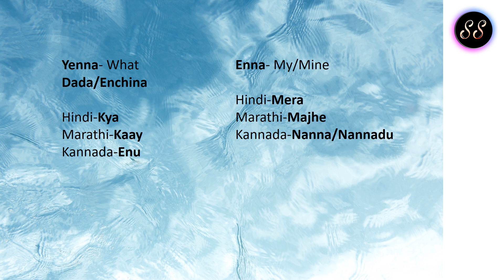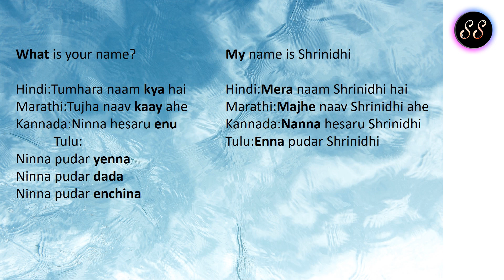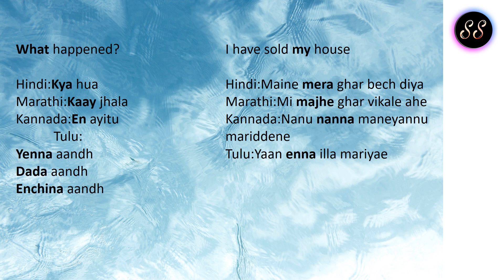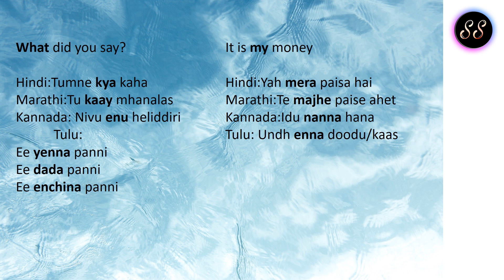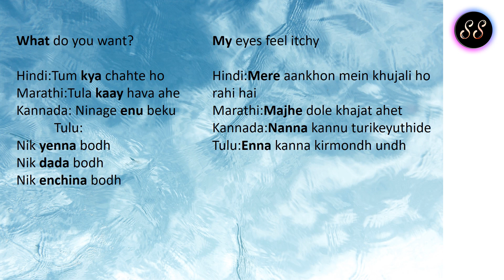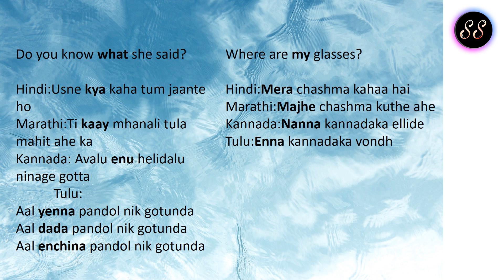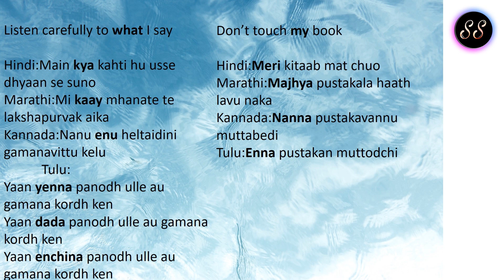Confused between Yenna and Enna|Let's learn differences in Tulu with the help of different languages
Learn spoken Tulu easily from my channel